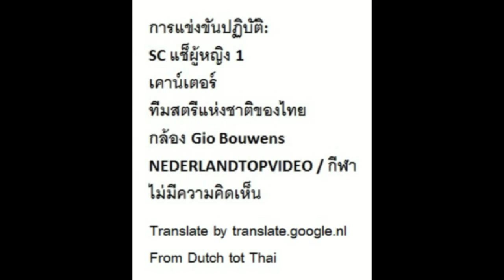SC Fortuna Sittard vr1 contra Nationaal vrouwen Thailand 25 02 2015